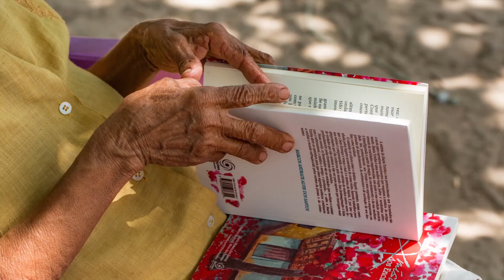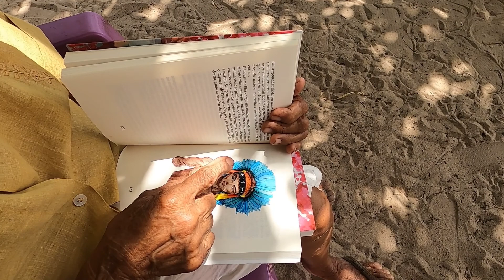A MÍSTICA DOS ENCANTOS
As pessoas encantadas que vivem e viveram as estórias que deram vida ao livro e a este filme.
Maria Moura dos Santos (Maria Toinha) - Mulher negra, pobre, mãe de santo e nordestina. É escritora, lançando-se aos 85 anos com o livro "A mística dos Encantados".
Marcos Andrade Alves dos Santos - Poeta, escritor e pesquisador. Mestrando em Sociologia (PPGS/UECE).
De Canaan - Trairi para o mundo.

Um filme de Rizoma.